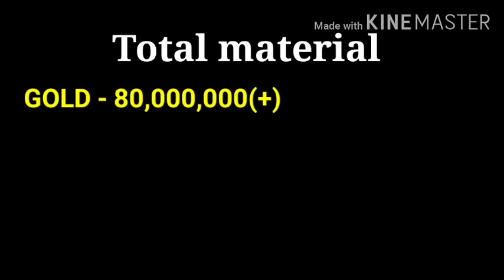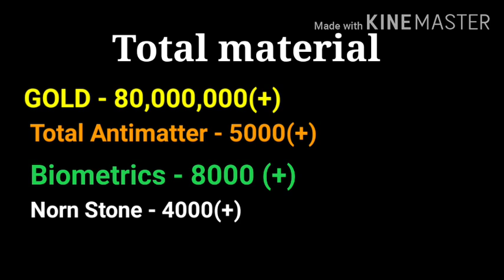ODIN 6* RANK UP | July Update 2020 | MFF